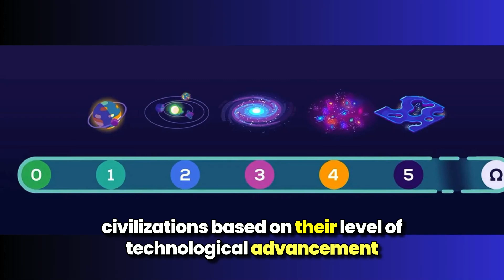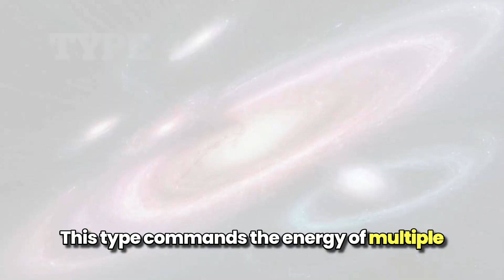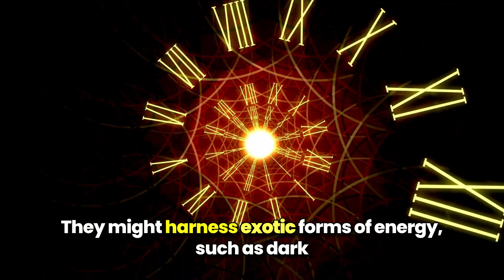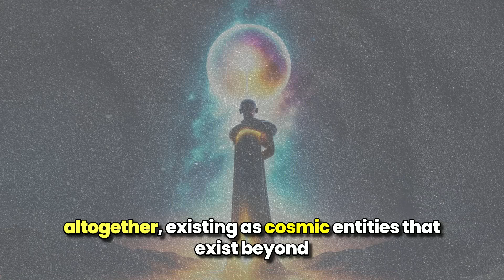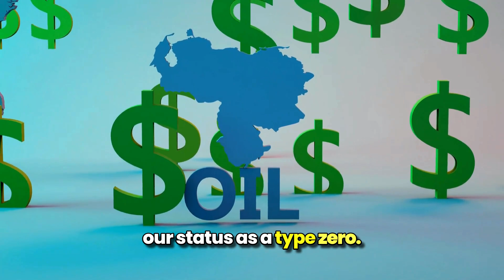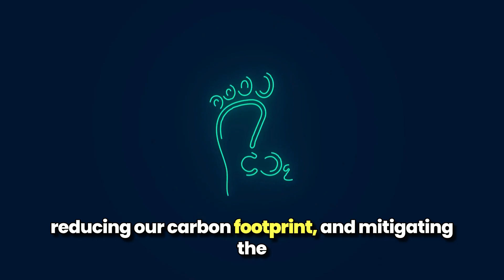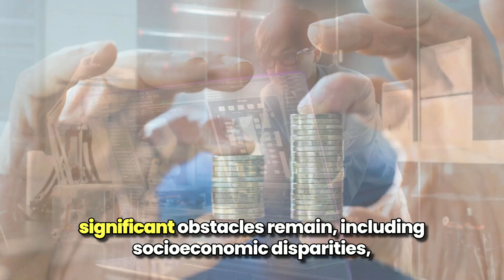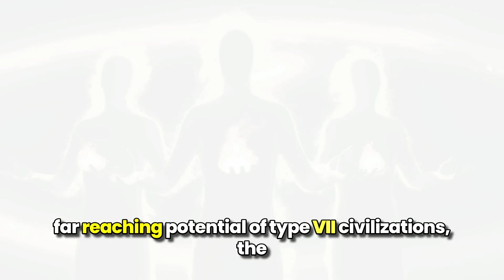Exploring the Universe: The 7 Types of Civilizations on the Kardashev Scale!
Ever wondered how advanced civilizations could be? Join us as we dive into the fascinating Kardashev Scale, which classifies civilizations based on their energy consumption and technological advancement. From harnessing the power of their home planet to controlling energy on a galactic scale, we explore all 7 types of civilizations and what it takes to reach these extraordinary levels. Whether you're a sci-fi enthusiast, a space lover, or just curious about the future of humanity, this video will expand your horizons and spark your imagination.